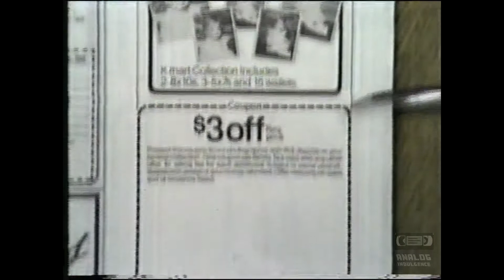KMart | Television Commercial | 1986 | Huntsville Alabama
Kmart is an American big box department store chain headquartered in Hoffman Estates, Illinois, United States. The chain purchased Sears for $11 billion in 2005, forming a new corporation under the name Sears Holdings Corporation.[3] The Kmart name was incorporated in 1961[4] while the first store didn't open its doors until 1962.[4] At its peak in 2000, Kmart operated 2,171 stores including 105 Super Kmart Center locations.[4] For the 2005 fiscal year under the new company, the Kmart store count was at 1,416 with only 55 Super Kmart Center locations.[5] Currently, the chain is operating 624 stores with only 1 Super Kmart Center location remaining (Store #4939 in Warren, OH).[6][7] This number is the amount of stores that still exist after the closings that took place during the first quarter of 2017.
Kmart currently operates stores in 49 states, Puerto Rico, Virgin Islands, and Guam[8] (which houses the world's largest Kmart).[9] Kmart formerly operated stores in Canada, Mexico, and in Eastern Europe.
Kmart became known for its "Blue Light Specials". They occurred at surprise moments when a store worker would light up a mobile police light and offer a discount in a specific department of the store, while announcing the discounted special over the store's public address system. At the height of Kmart's popularity, the phrase "Attention Kmart shoppers!" entered into the American pop psyche, appearing in films and other media such as Troop Beverly Hills, Six Days Seven Nights, Rain Man, Beetlejuice, Madea Goes to Jail, and Dawn of the Dead.
Kmart's world headquarters were located in Troy, Michigan, in Metro Detroit. Subsequent to the completion of the purchase of Sears, headquarters have been located in Hoffman Estates, Illinois, a suburb of Chicago. An independent entity calling itself Kmart operates in Australia and New Zealand (see Kmart Australia) but it no longer has any relation to the American stores except in name.